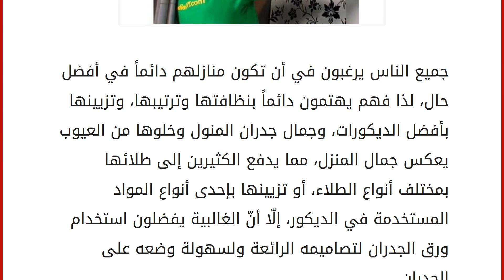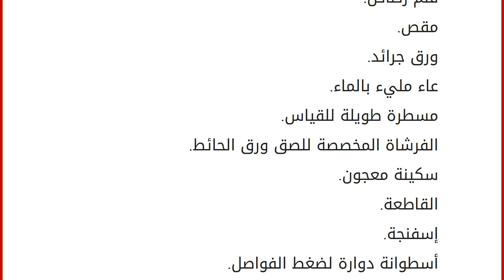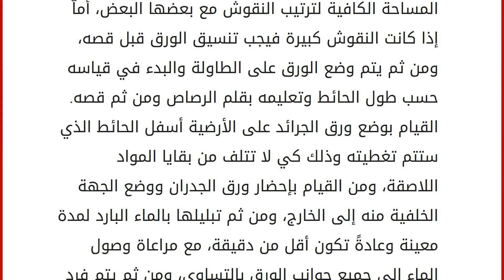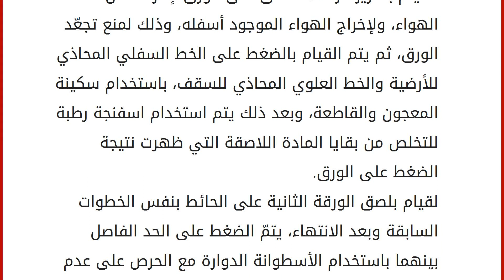طريقة لصق ورق الجدران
جميع الناس يرغبون في أن تكون منازلهم دائماً في أفضل حال، لذا فهم يهتمون دائماً بنظافتها وترتيبها، وتزيينها بأفضل الديكورات، وجمال جدران المنول وخلوها من العيوب يعكس جمال المنزل، مما يدفع الكثيرين إلى طلائها بمختلف أنواع الطلاء، أو تزيينها بإحدى أنواع المواد المستخدمة في الديكور، إلّا أنّ الغالبية يفضلون استخدام ورق الجدران لتصاميمه الرائعة ولسهولة وضعه على الجدران. محتويات
١ ورق الجدران
٢ طريقة لصق ورق الجدران
٢.١ الأدوات
٢.٢ خطوات العمل ورق الجدران
ورق الجدران أو كما يسمّونه ورق الحائط هو ورق خاص يستخدم لتغطية الجدران ولتزيينها، كما تعتبر وسيلة جيدة لإخفاء عيوب الجدران، وورق الجدران ليس كالورق العادي، فهو لا يشبهه من حيث التركيب والشكل، فهو يتكون من مواد وأقمشة خشنة وألياف صناعية، ولدائن، ورقائق من الخشب، كما أنه يلصق بالجدران من خلال طلاءها من الجهة التي تقابل الجدار، ومن ثم لصقها بالجدا